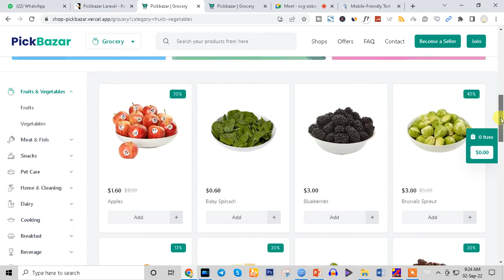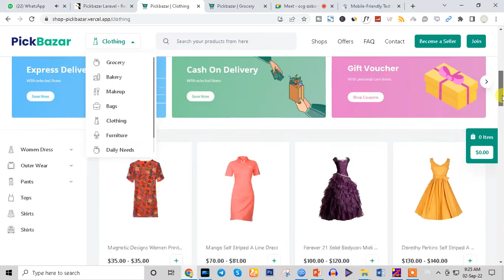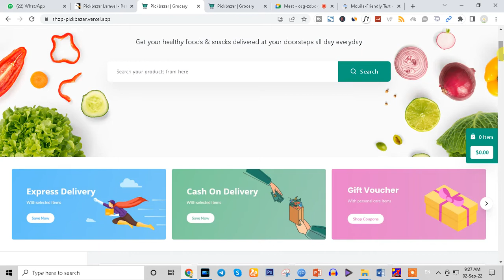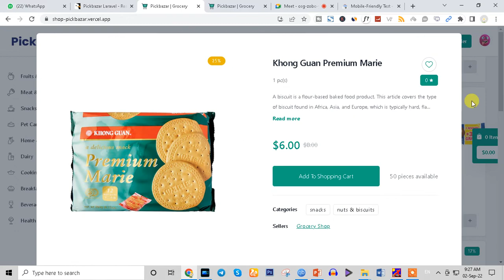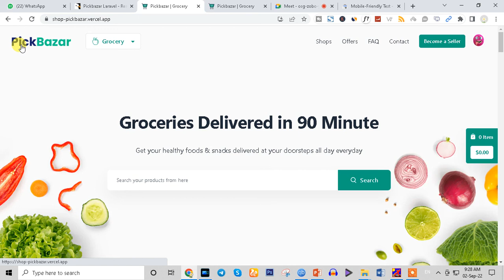Start Multi Vendor Website Multi Multilang, Multi Location by React, Next Ecommerce With Admin Panel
Pickbazar Laravel - React, Next, REST & GraphQL Ecommerce With Multivendor

1.
2.
3.